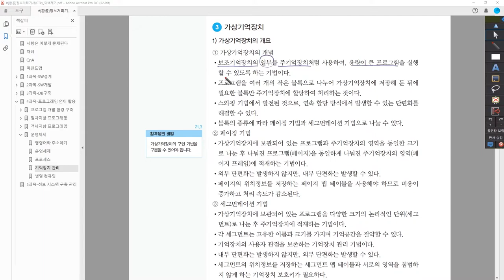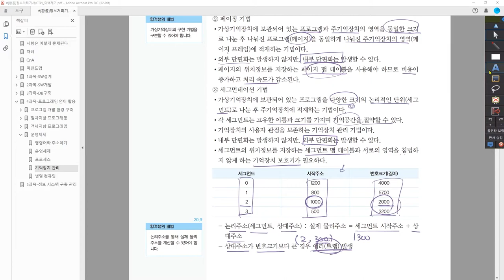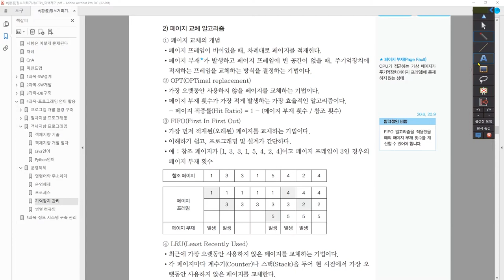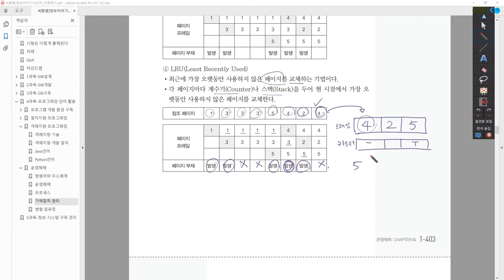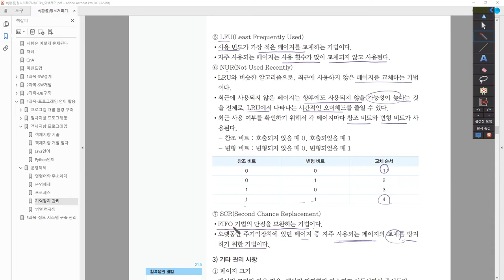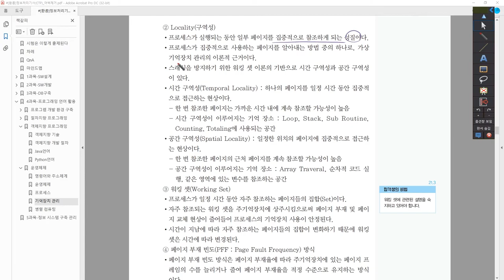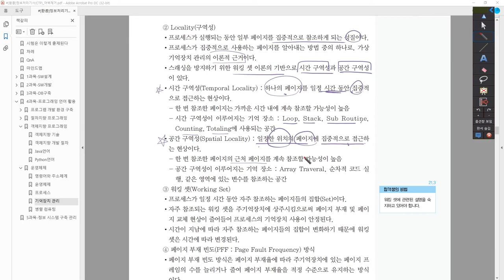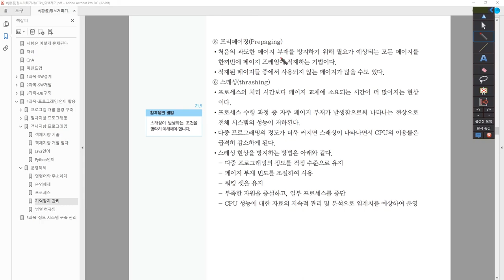[정보처리기사_환콤] 기억장치 관리